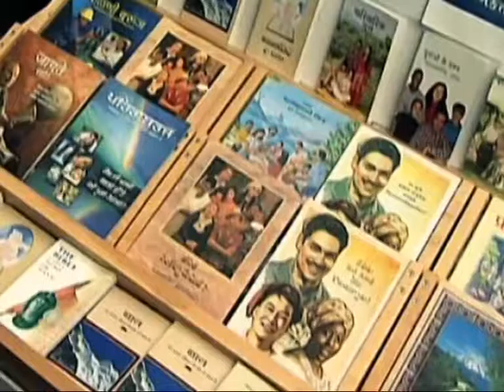Asamblea Regional de Testigos de Jehova editada